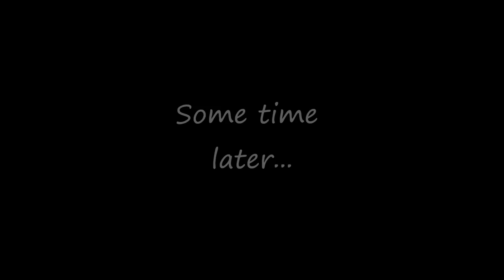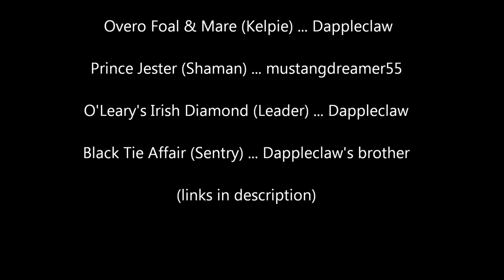Legends and Fairytales : Legend of the Kelpie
Yes! this is the exact same video as shown on mustangdreamer55's account! Link to the same exact thing here:

And a delightfully long video with ALL of our bloopers - nothing and no one was spared! Link here:

(please note the audio sucks rocks, it was very windy at times)

This is the first of many future videos that will be made using Breyers to represent fairytales and legends!

Dare ye watch? Maybe a Halloween video will come out, if you're lucky!

Here is a list of our other videos on Legends and Fairytales:
(will be updated when future videos are posted)

Since this must be said... you can comment/submit an idea about some legend or fairy tale that you would like to see acted out - be aware that our ability to create movies is limited by the types of breyers owned - giants will be difficult to make but we will show them off with the best of our ability. Just like pegasus's (which we do not have (yet)) will be - it is hard to represent an authentic pegasus in Breyer form when you do not own one, so keep this in mind! Same goes for elves/midgets/goblins - though these can have the better ability to be played out.

Our voices were played by the following people
Dappleclaw (you are here!)
mustangdreamer55 (link!)
[Dapple's brother] (link!)

Breyers are copyrighted by the Breyer Horse company
Voices and general gist of the story is mustang (Seren's) and my idea!